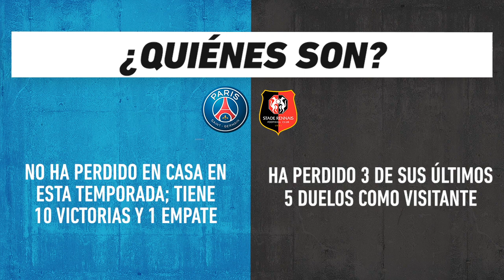PSG vs Rennes: Futbol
El PSG busca mantener el invicto en casa